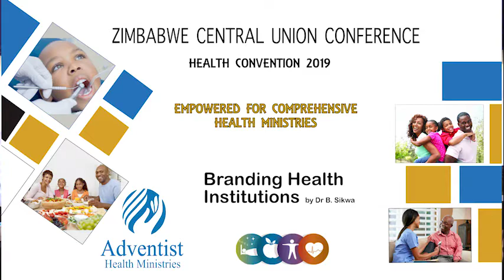Dr Sikwa - Branding Adventist Health Institutions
ZCUC HEALTH CONVENTION 2019